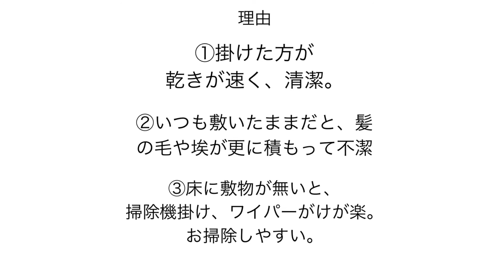大掃除はしない！派。暮らしのマイルール。バスルーム編。カリフォルニア生活。お掃除しないで、きれいを保つ。Go Green。小掃除で、シンプリストを目指す。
Let’s keep your life space clean without cleaning.
大掃除はしない！派のあなたに。
バスルームを、正しく使うってこと、考えたことありますか？
使い方次第では、もはやお掃除はしなくてもきれいは保てます。大掃除は必要なくなります。

例えば、お風呂上がりに身体の水滴を拭き取ると同様に、バスタブ/バスルームの水滴を拭き取っておけば、水垢は付きません。
また、お気に入りのバスルーム用洗剤を小さ目のボトルに入れて近くに置いておけば、気軽にその都度、お掃除しちゃいましょう。
さらに、換気扇は、基本、つけっぱなしがおすすめです。
大して電気料金はかからず、カビ防止になり、大掃除の手間が省けるはず。

I’m owner of VIP Home Concierge Service in CA, USA.
カリフォルニアでホームコンシェルジュサービスを営むオーナーの、お仕事、before and after、オーナー自身の自宅でのマイルールなどをご紹介します。

32年前に駐在員家族として渡米。カリフォルニア、ロサンゼルス、今はアナハイム在住。
オーガニックお掃除で、人にも環境にも優しいお掃除、ライフスタイルを実践、提供しています。

たかがお掃除、されどお掃除。